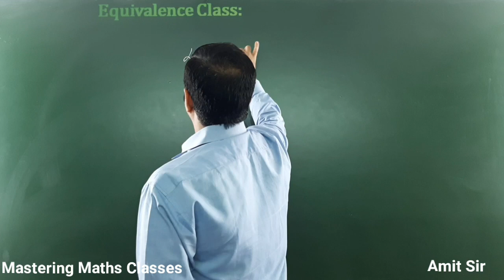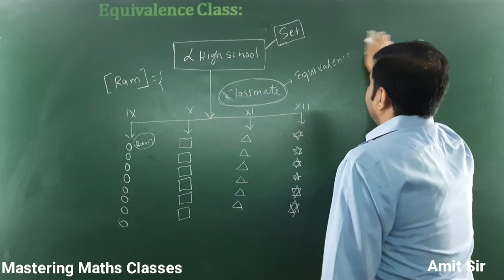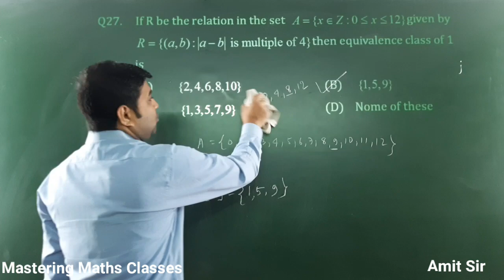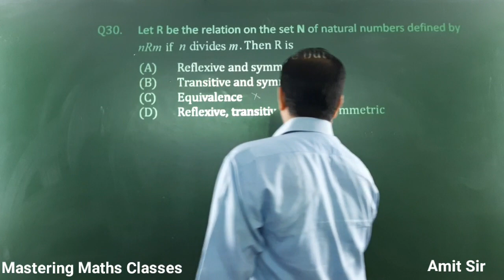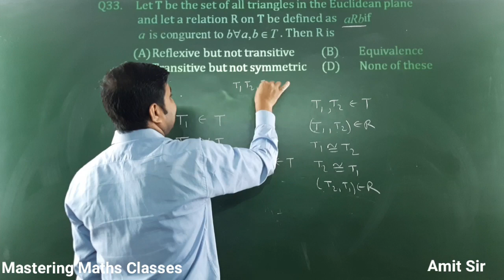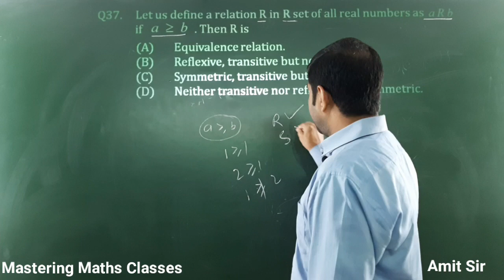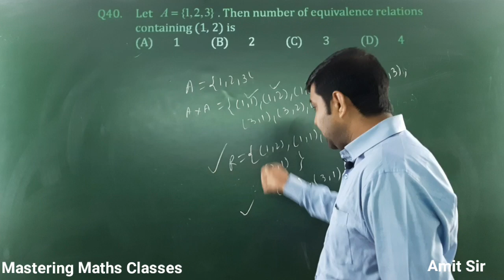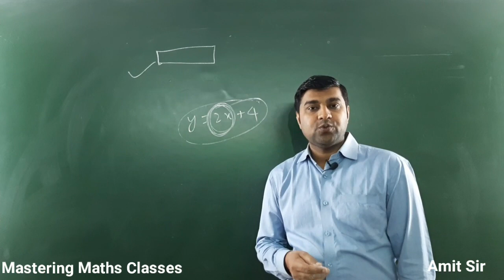Relations and Functions Class 12th | Class 12 Chapter 1| Lecture -3| Equivalence Class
Topic - Equivalence Class & Objective
Relations and Functions Class 12 | cbse class 12 maths | Relation and function By Amit Sir. Relation and function class 12 maths by Mastering Maths Classes. Relation function class 12 by Amit sir. This session class 12 relations and functions video increases your marks in CBSE Class 12 Board Exam. Class 12th Boards 2021 Full Preparation
Let's crack cbse class 12 maths in class 12 board exams with this “class 12 maths relation and function” by Amit Sir. In this session of class 12 maths learn the complete details about “class 12 relation and function” which is the most important one to know before appearing for the upcoming CBSE Class 12 maths Board Exam 2020. In today’s Session, Master Teacher Amit Sir  takes you through relation and function class 12 ncert, as it is one of the most important and scoring sessions for the class 12 maths boards exam 2020. Amit sir enlightens you with the “relation and function class 12 important questions, relations and functions class 12 important questions with solutions, important questions of relation and function class 12” and giving tips on how to solve relations and functions problems easily with in-depth explanations. This session will mainly be around the “class 12 math relation and function” with proper Explanation. In today's class, Amit sir will talk about “12th maths relation and function  and share some preparation tips on how to get good marks in 12th maths board exams. Our goal in this session is to introduce important concepts basics and questions on relations and functions that may help students to get good marks in the cbse class 12 board exam. In this session, Amit Sir will discuss 'class 12 math relation and function', which will be helpful for you to crack maths class 12 boards 2020.

1. Relation and function class 12
2. Relation and function class 12 maths
3. Relation and function class 12 in hindi
4. Class 12 relations and functions
5. Class 12 maths relation and function
6. Relation and function class 12 ncert
7. Function and relation class 12
8. Relations and functions maths class 12
 9. Relation and function class 12 important questions
10. Maths class 12 relations and functions
11. 12th maths relation and function
12. Important questions of relation and function class 12
13. Relation and function important question
14. Class 12 relations and functions important questions
15. Relations and functions class 12 basics